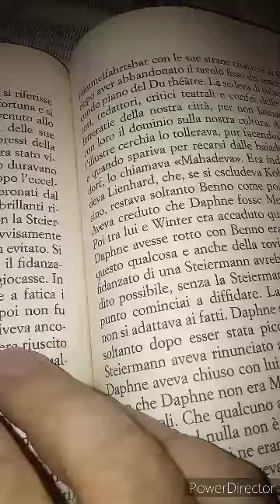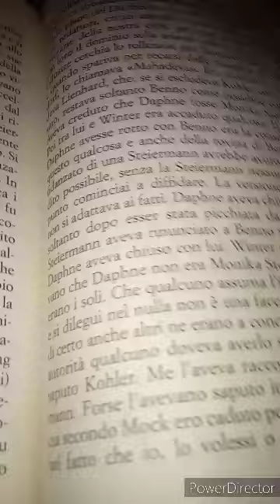Friedrich Durrenmatt Giustizia 120 parte